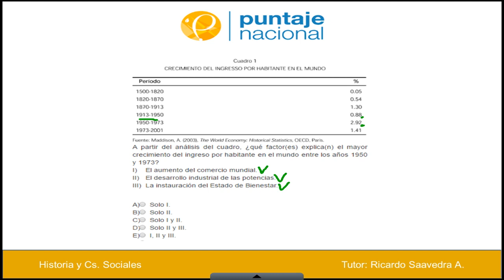Historia-El mundo en la segunda mitad del siglo XX